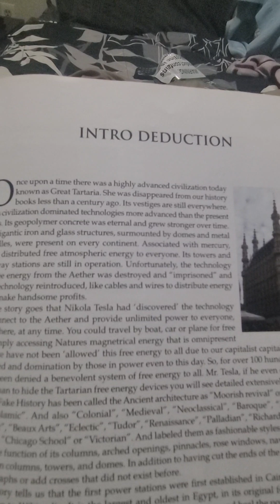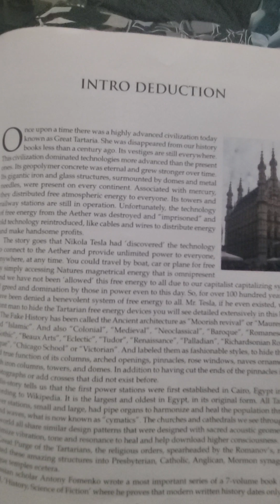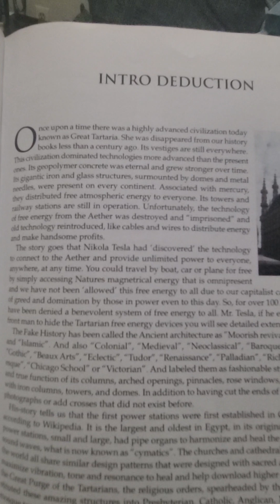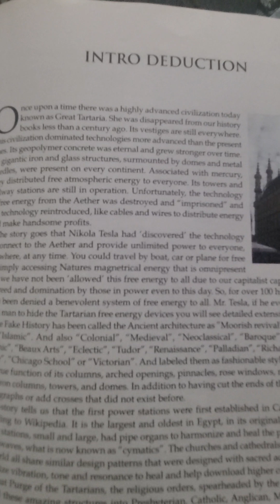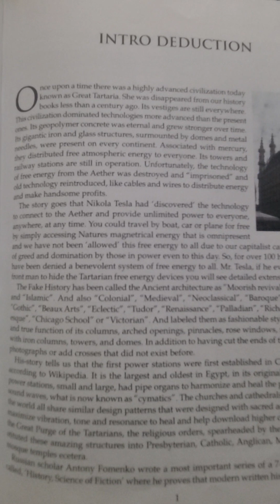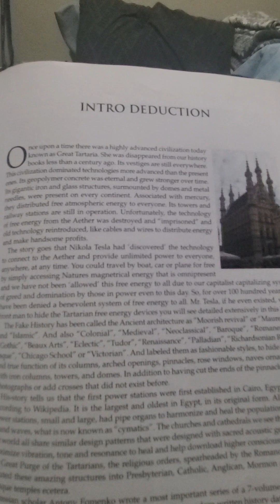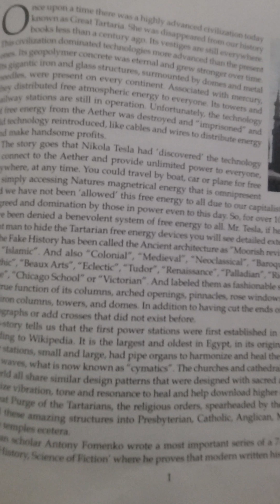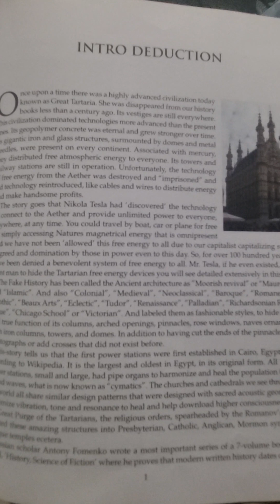What Happened To TARTARIA. The One World Tartarians by James W Lee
This video is for educational and informative purposes only.

ONE